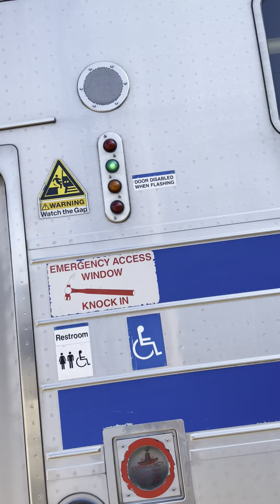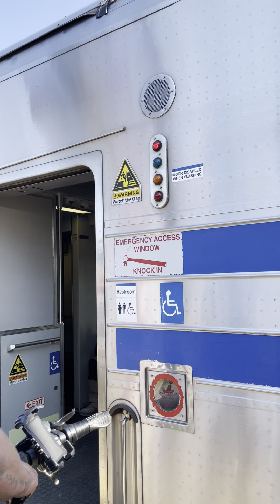LIRR #2772 arrives and departs Babylon Station for Patchogue 9/9/22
LIRR DE30AC #414 leads train #2772 from Jamaica to Patchogue with Cab Car #5021 trailing